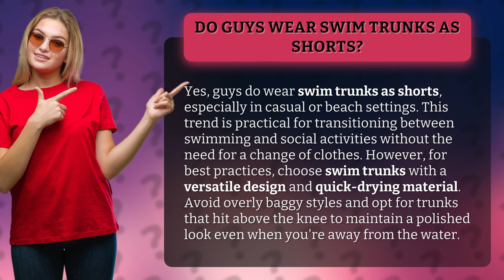Do guys wear swim trunks as shorts?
Swim Trunks as Shorts: Fashion or Function? • Trunks as Shorts • Discover why guys are opting to wear swim trunks as shorts for a seamless transition from water to social settings. Learn how to style them for a polished look even outside the beach or pool.